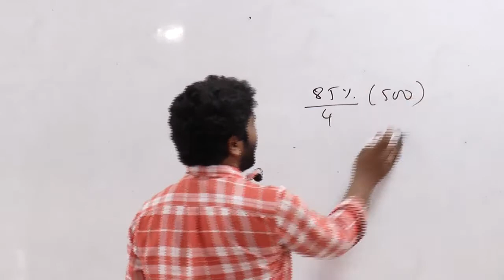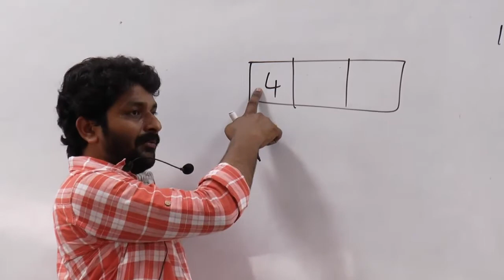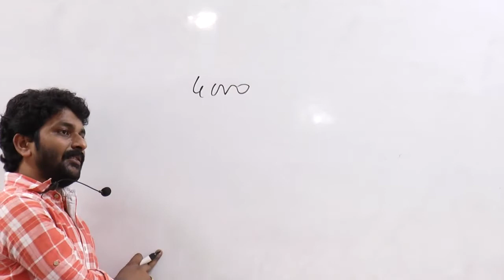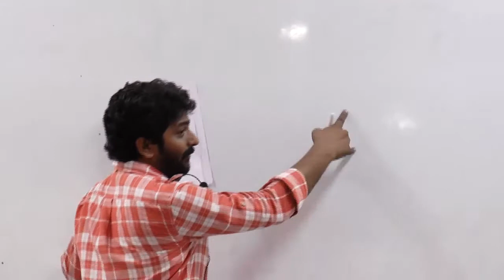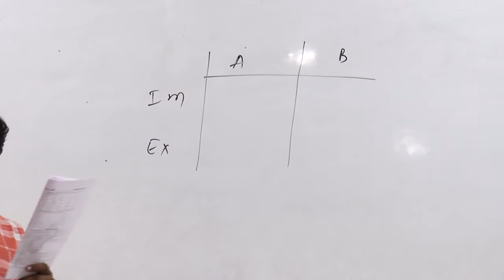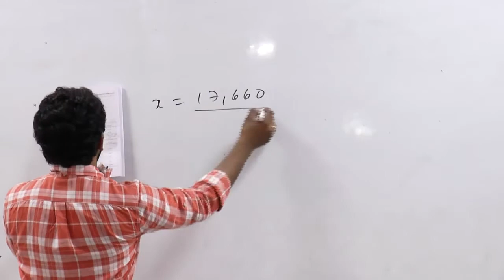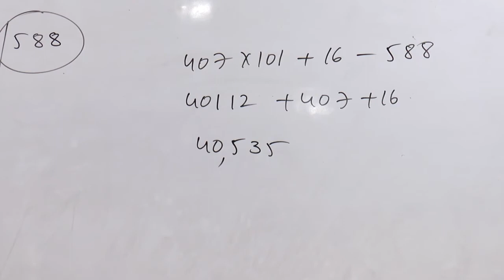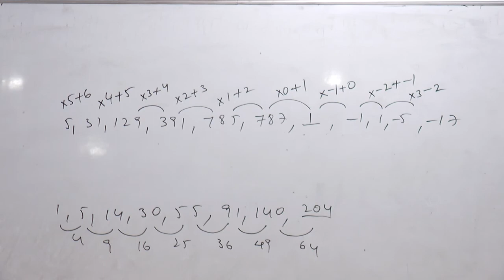IBPS PO PRELIMS 2017 MODEL TEST 213| QUANTITATIVE APTITUDE SHORTCUTS|ARITHMETIC TRICKS